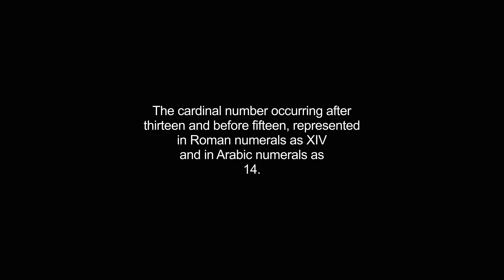fourteen video Dictionary meaning and pronunciation